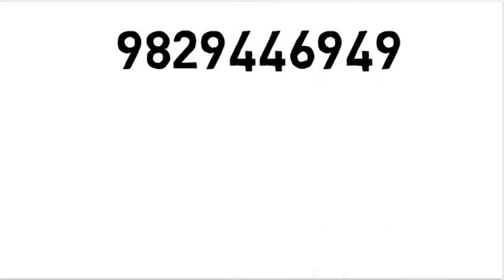Save Your Electricity Bill, By Using Solar Energy - Argus Solar Power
Solar Energy

🤗🤗 Our Services 🤗🤗

LED Lights
Solar Rooftop system
Solar Energy System
On Grid Solar Power Plant
Off Grid Solar Power Plant
Ground Mounted On Grid Solar Power Plant
Ground Mounted Off Grid Solar Power Plant
Monocrystalline Solar Panel
Polycrystalline Solar panel
Mono Perc Half Cut Solar panel